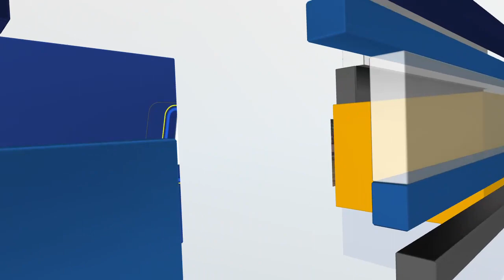Dakota News Now chats with Unbakeable Cookie Dough